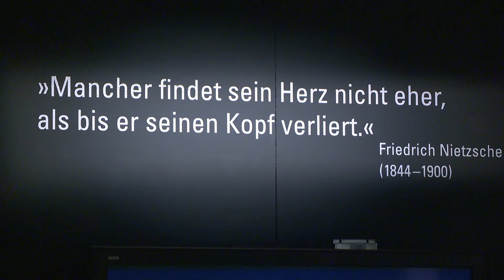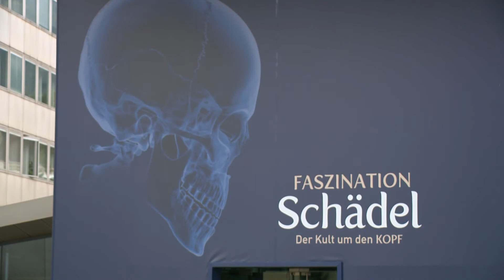Faszination Schädel - Ausstellung in Leoben - Kanal3 Leoben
Bei der 15. kulturhistorischen Großausstellung widmet sich die Kunsthalle Leoben einem weltweit einmaligen Thema: dem Schädelkult. Unter dem Titel „Faszination Schädel" stellt Leoben von Mai bis November 2013 anhand von 300 Schädelfunden und Kopfpräparaten die besondere Bedeutung von Kopf und Schädel in der Kulturgeschichte des Menschen dar. Die Ausstellung ist derzeit in den Reiss-Engelhorn-Museen in Mannheim zu sehen und geht anschließend nach Leoben weiter.

„Für die Jubiläumsausstellung haben wir ein Menschheitsthema gefunden, das sich rund um den Globus in allen Kulturen und Zeiten wieder findet. Die Bemühungen unserer Kulturverantwortlichen, mit europäischen Partnern Kontakte für die nächstfolgenden Ausstellungsjahre in der Kunsthalle zu knüpfen, haben gefruchtet. Mit den Reiss-Engelhorn-Museen haben wir einen starken Partner an unserer Seite. Die gute Zusammenarbeit wurde bereits bei den Ausstellungsprojekten ‚Skythen und Sarmaten', ‚Alexander der Große' und ‚Die Rückkehr der Götter' unter Beweis gestellt", so Bürgermeister Dr. Matthias Konrad.

Ob jahrtausendealte Schädelschalen, kunstvoll geschmückte Kopftrophäen oder religiös-verehrte Schädelreliquien, ob als Mahnmal der Vergänglichkeit, Modeerscheinung oder als zeitübergreifendes Phänomen, das auf eine lange Kulturgeschichte zurückblicken kann, der Schädel übt auf den Menschen eine faszinierende Anziehungskraft aus. Die Exponate stammen aus renommierten Sammlungen in Europa und Übersee. Einige Objekte werden erstmals der Öffentlichkeit präsentiert.

„Die Ausstellung ‚Schädelkult', die bereits in Mannheim mit großem Erfolg angelaufen ist, wird sicherlich auch unzählige Besucher in der Kunsthalle Leoben bringen. Anlass für die Ausstellung bot die im Jahr 2008 wiederentdeckte Schädelsammlung des Künstlers und Darwinisten Gabriel von Max. Es handelt sich um die größte Schädelsammlung dieser Art, die durch die wissenschaftliche Bearbeitung des REM zu einer noch nie da gewesenen und überaus beeindruckenden Betrachtung des menschlichen Schädels in der Kulturgeschichte geworden ist und faszinierende Einblicke in einen weltweit verankerten Aspekt der Menschheitsgeschichte von der Vor- und Frühgeschichte bis heute gibt", so Prof. Dr. Alfried Wieczorek, Direktor der Reiss-Engelhorn-Museen Mannheim.